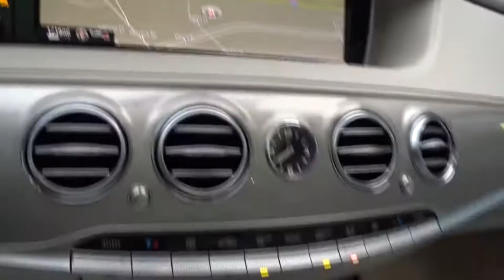2016 Mercedes-Benz S-Class Pleasanton, Walnut Creek, Fremont, San Jose, Livermore, CA 32295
2016 Mercedes-Benz S-Class
2016 Mercedes-Benz S-Class S 550 - Stock#: 32295 - VIN#: WDDUG8FBXGA219188

DRIVER ASSISTANCE PACKAGE  -inc: Traffic Sign Assist  Control Code Driver Assistance Package  PRE-SAFE Brake  CMS Lane  DISTRONIC PLUS  BAS PLUS w/Cross Traffic Assist  CMS Rear  DISTRONIC PLUS w/Steering Assist  PRE-SAFE PLUS  Active Lane Keeping Assist  Active Blind Spot Assist,WHEEL LOCKING BOLTS,REAR SPOILER,GREY CLOTH HEADLINER,HEAD UP DISPLAY,PREMIUM PACKAGE  -inc: Power Rear Side Window Sunblinds  Active Multi-Contour Seats w/Massage  KEYLESS GO  KEYLESS GO Comfort Package  Heated & Active Ventilated Front Seats  Hands-Free Access  PARKTRONIC w/Active Parking Assist  Front Heated Seats - PLUS,EXCLUSIVE INTERIOR WOOD TRIM  -inc: additional wood in the following locations:  in the front: wood door center panels  in the rear: wood door center panels and rear air vent cover,ANTHRACITE BLUE METALLIC,SURROUND VIEW CAMERA  -inc: Control Code Surround View Camera,BLACK  EXCLUSIVE NAPPA LEATHER UPHOLSTERY,DESIGNO METALLIZED ASH WOOD TRIM,COMFORT BOX,WHEELS: 20 AMG MULTI-SPOKE  -inc: Tires: 20,SPORT PACKAGE  -inc: Sport Body Styling  Sport Package Code  Wheels: 19 AMG Twin 5-Spoke  Tires: 19,CRYSTAL GRAY/SEASHELL  NAPPA LEATHER UPHOLSTERY,Turbocharged,All Wheel Drive,Air Suspension,Active Suspension,Power Steering,ABS,4-Wheel Disc Brakes,Brake Assist,Aluminum Wheels,Tires - Front Performance,Tires - Rear Performance,Sun/Moonroof,Generic Sun/Moonroof,Dual Moonroof,Heated Mirrors,Power Mirror(s),Integrated Turn Signal Mirrors,Power Folding Mirrors,Rear Defrost,Intermittent Wipers,Variable Speed Intermittent Wipers,Rain Sensing Wipers,Daytime Running Lights,Automatic Headlights,AM/FM Stereo,Navigation System,Premium Sound System,Satellite Radio,MP3 Player,Auxiliary Audio Input,HD Radio,CD Changer,CD Player,Steering Wheel Audio Controls,Hard Disk Drive Media Storage,Bluetooth Connection,Power Driver Seat,Power Passenger Seat,Heated Front Seat(s),Driver Adjustable Lumbar,Passenger Adjustable Lumbar,Seat Memory,Bucket Seats,Mirror Memory,Cooled Front Seat(s),Rear Bench Seat,Adjustable Steering Wheel,Trip Computer,Power Windows,WiFi Hotspot,Leather Steering Wheel,Keyless Entry,Power Door Locks,Keyless Start,Hands-Free Liftgate,Universal Garage Door Opener,Cruise Control,Climate Control,Multi-Zone A/C,Leather Seats,Auto-Dimming Rearview Mirror,Driver Vanity Mirror,Passenger Vanity Mirror,Driver Illuminated Vanity Mirror,Passenger Illuminated Visor Mirror,Floor Mats,Smart Device Integration,Security System,Engine Immobilizer,Traction Control,Stability Control,Front Side Air Bag,Telematics,Tire Pressure Monitor,Driver Air Bag,Passenger Air Bag,Front Head Air Bag,Rear Head Air Bag,Passenger Air Bag Sensor,Rear Side Air Bag,Knee Air Bag,Child Safety Locks,Back-Up Camera